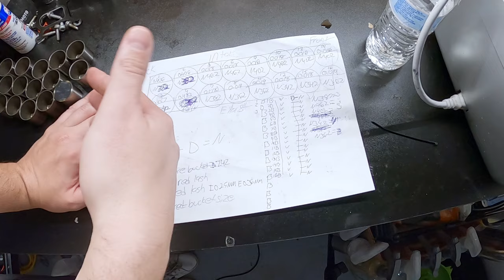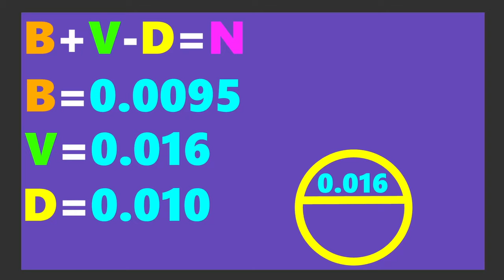How to Measure Valve Lash for Camshaft Bucket Sizing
I hope you find the information useful!